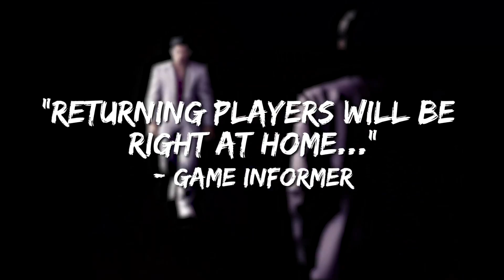Yakuza Kiwami Accolades Trailer